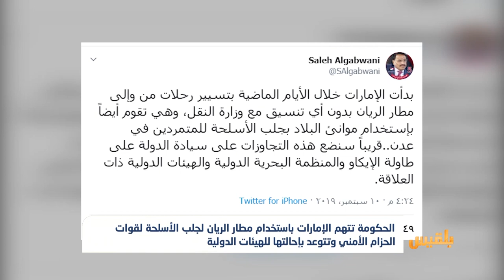الحكومة تتهم الإمارات باستخدام مطار الريان لجلب الأسلحة للحزام الأمني | تقرير: عبدالرقيب الأبارة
قال وزير النقل صالح الجبواني إن الإمارات بدأت بتسيير رحلات من وإلى مطار الريان في مدينة المكلا مركز محافظة حضرموت، دون التنسيق مع الحكومة.
وأضاف الجبواني في تغريدة له على موقع تويتر إن الرحلات بدأت خلال الأيام الماضية، مشيراً إلى إن تلك الرحلات تُستخدم لجلب الأسلحة لقوات الحزام الأمني المدعومة منها.
وأوضح ان وزارة النقل سترفع التجاوزات الأخيرة للإمارات إلى منظمة الإيكاو والمنظمة البحرية الدولية والهيئات الدولية ذات العلاقة..